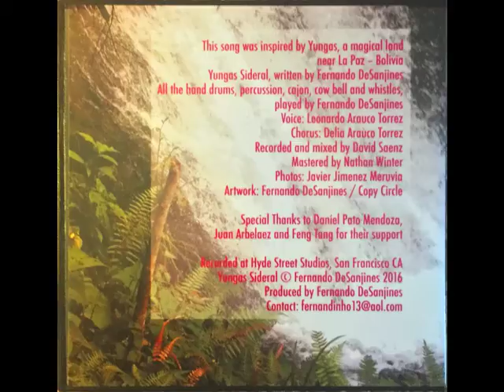Yungas Sideral - Fernando DeSanjines w. Leonardo Arauco Torrez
Yungas Sideral, composed by Fernando DeSanjines was inspired by Los Yungas, a magical and natural land near La Paz, Bolivia, with the dream that, someday, at least part of this land will be protected and will become a Bolivian National Park.

All the hand drums, cajon, percussion and whistles played by Fernando DeSanjines. Voice: Leonardo Arauco Torrez. Chorus: Delia Arauco Torrez.

Fernando DeSanjines, from La Paz, Bolivia, comes from traditions of rock, jazz and Bolivian music. In 1976 he recorded “Jazz a 4000 metros de Altura" with Bolivian jazz pioneer Johnny Gonzales. Fernando has also recorded an album with Sol Simiente Sur, a group he co-founded.

Established in the San Francisco Bay Area since the early 80’s, Fernando has toured and performed nationally and internationally with a wonderful group of world music artists such as Gerry Brown, Chalo Eduardo, Samba do Coraçâo, Wara, Kalamarka, Pachamama Band, Fito Reinoso, George Lamman, Gabriel and Eddy Navia and Michael Ward with Dogs and Fishes.

Fernando has invited Leonardo Arauco Torrez, a rising, talented singer from Bolivia, to collaborate on this project. Leonardo also performs with other Andean and Latin American bands in the San Francisco Bay Area.